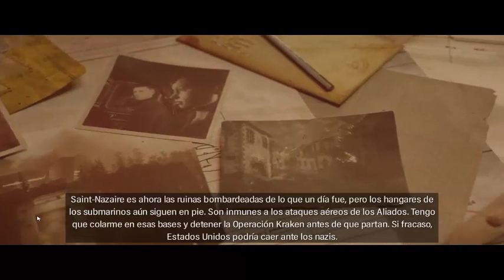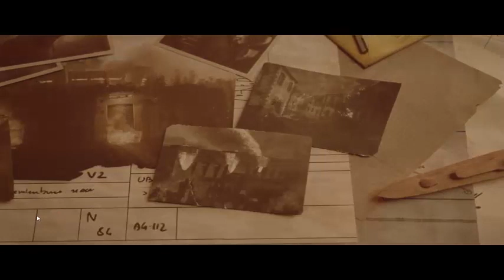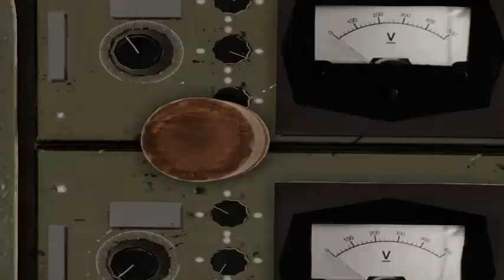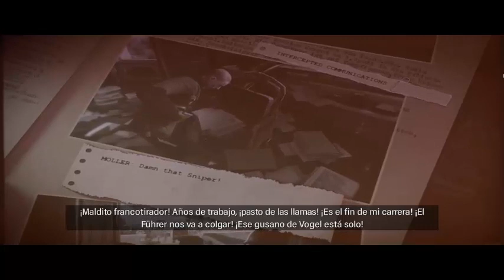🔴 SNIPER ELITE 5 | LA ULTIMA BALA | ✅ COMPLETA #8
MISION 5 - COMPLETA / Ruinas y Escombros
Misiones secundaria / completas
Toda la misión sin morir, casi morimos pero algo nos salvo sino vean ustedes mismos

RESEÑA DEL JUEGO

Sniper Elite 5, la nueva entrega de la galardonada franquicia, ofrece una experiencia sin parangón a la hora de disparar con un fusil de francotirador. Su combate táctico en tercera persona y su cámara de muertes mejorada te permitirán luchar en los mapas más inmersivos que hayamos hecho nunca, con multitud de ubicaciones del mundo real capturadas hasta el más mínimo detalle y un sistema transversal mejorado que te permitirá explorarlos más que nunca.

Viaja hasta la Francia de 1944 como parte de una operación encubierta de los Rangers estadounidenses para debilitar las fortificaciones de la Muralla Atlántica de la costa de la Bretaña, donde encarnarás a al francotirador de élite, Karl Fairburne, y contactarás con la Resistencia francesa. Pronto, destaparán el proyecto secreto nazi que amenaza con acabar la guerra antes de que los Aliados puedan invadir Europa: la Operación Kraken.